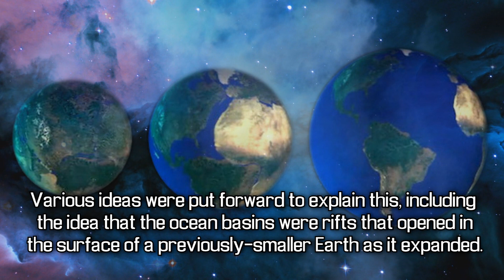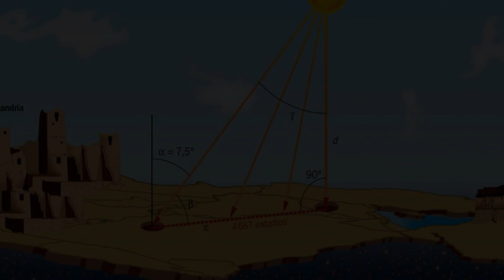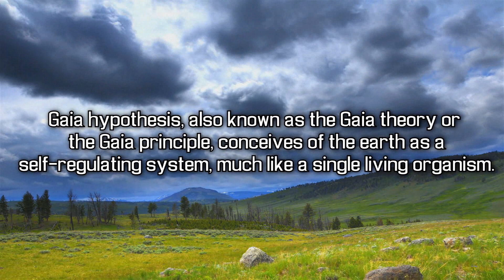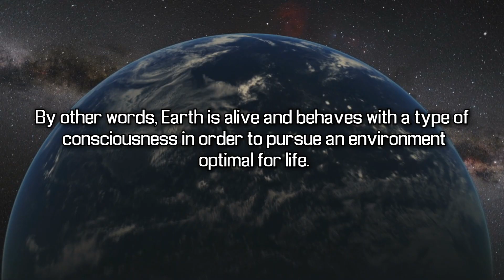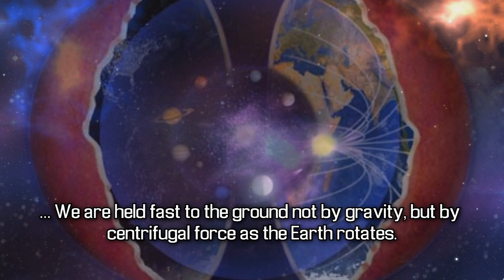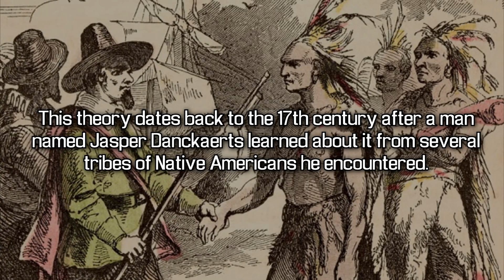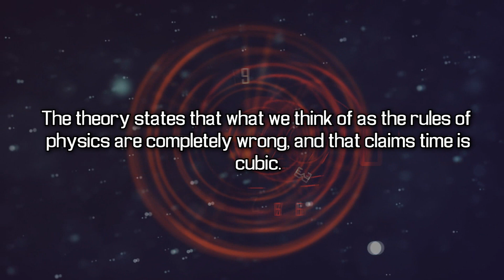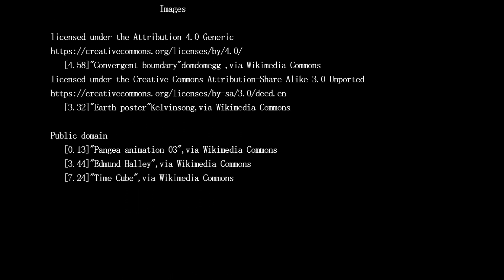7 Insane Theories About Earth people Still Believe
7 Insane Theories About Earth people Still Believe